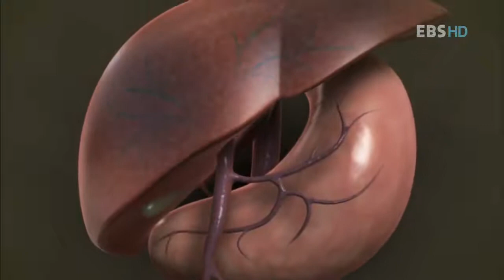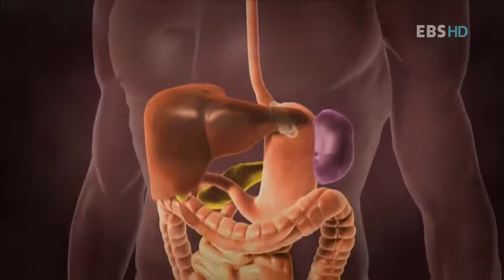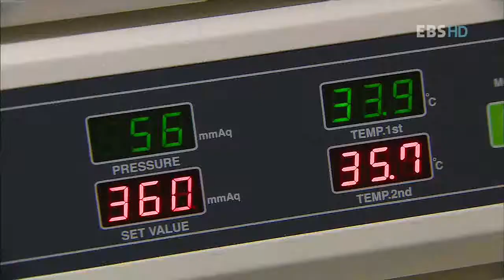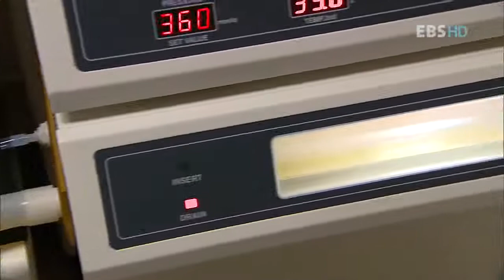EBS 다큐프라임 - Docuprime_해독, 몸의 복수_#003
EBS, EBS 다큐프라임, Docuprime, 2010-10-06, 해독, 몸의 복수

음식물과 환경 호르몬  그리고 스트레스 등 일상생활에서 독소인자에 노출되어 있는 우리의 모습을 영상화하여 보여준다 .